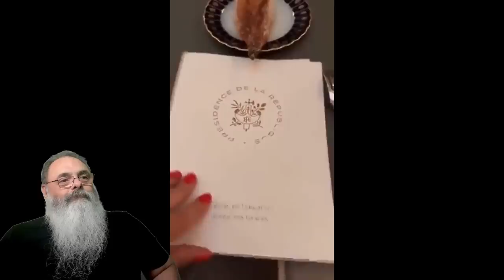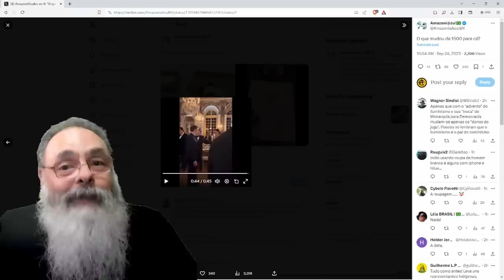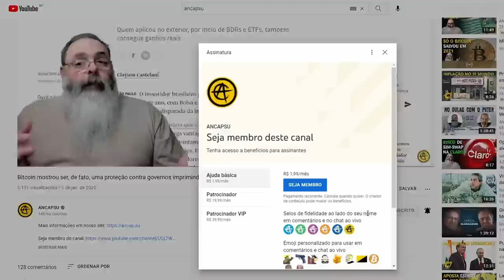FORUM ECONOMICO MUNDIAL repete JANTARES de ALTO LUXO da ERA da ARISTOCRACIA MONÁRQUICA EUROPÉIA